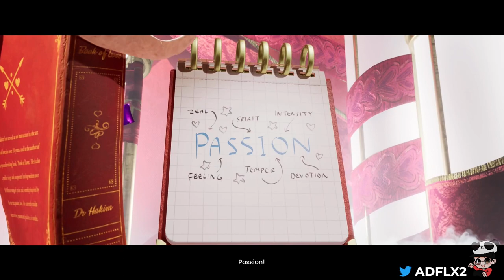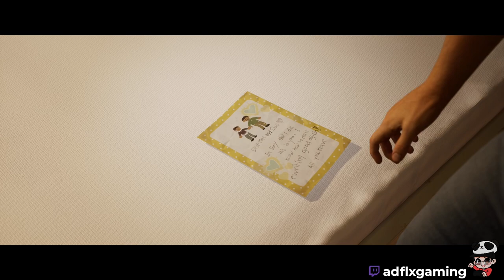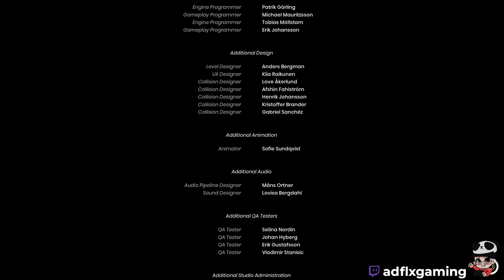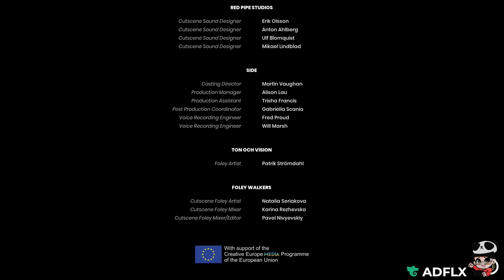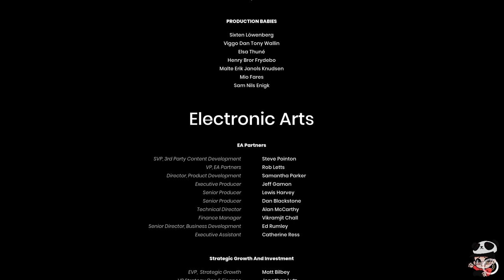It Takes Two Full Stream Ending